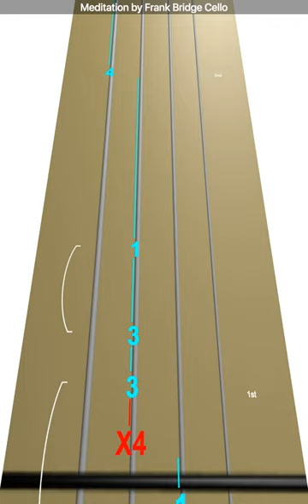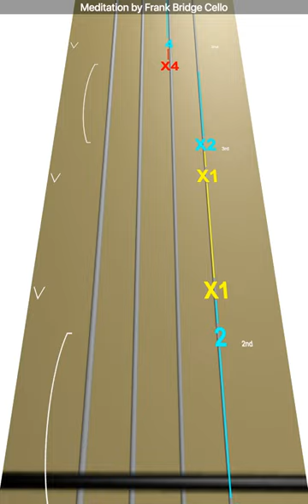Learn Meditation by Frank Bridge on Cello - How to Play Tutorial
Use this video to learn how to play Meditation by Frank Bridge on the cello.